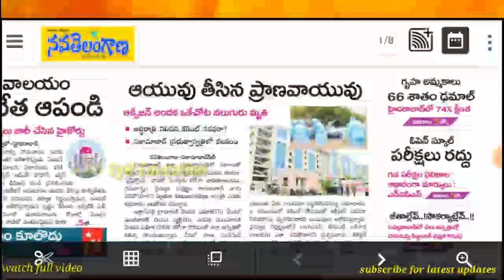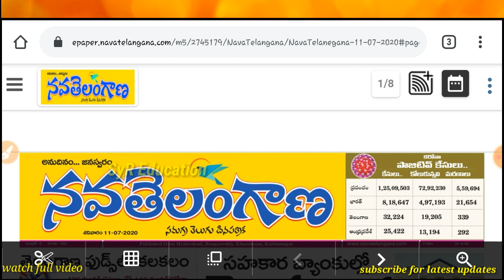Aposs, toss - Exams cancel with proof // All students pass // SyR Education